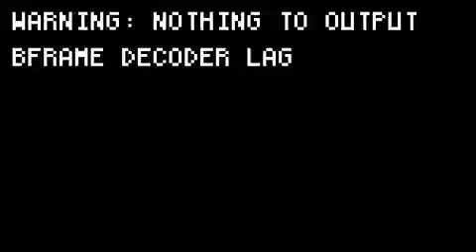Kate Moennig in Slo-mo (2001)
Kate Moennig in the short movie Slo-mo (2001) directed by John Krokidas.